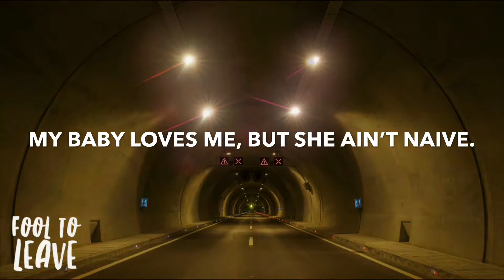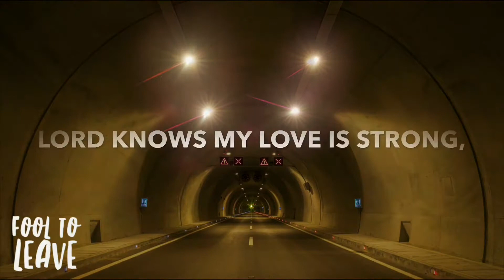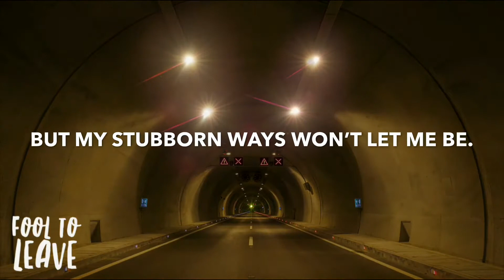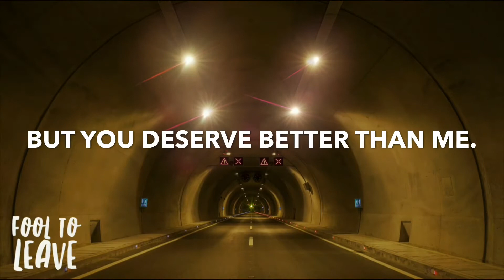Fool To Leave By Jonathan E. Salazar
“Believe me. I’m saying all the things I mean. And you’re the muse behind these love songs that I’m headed off to sing. I ain’t fleeing, but my stubborn ways won’t let me be. Lord knows my love is strong, but you deserve better than me.”

Song #5 of 52 songs in 52 weeks.